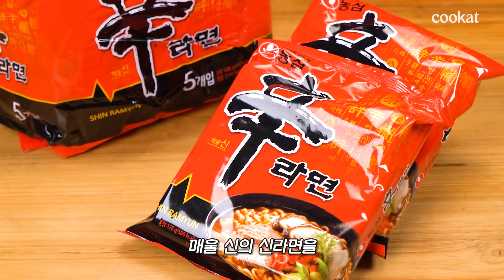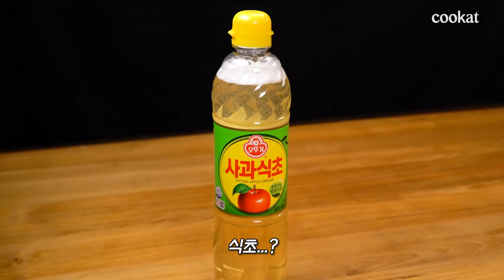SUB) PC방 라면 비법 쿠캣이 전수해줌🍜 신라면 꿀조합 6가지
푸드학개론 제 6장 신라면
이번 강의에서는 신라면 꿀조합에 대해 알아보겠습니다.

[ 맛있는 콘텐츠를 물어오는 스튜디오 쿠캣 ฅ^•ﻌ•^ฅ ]